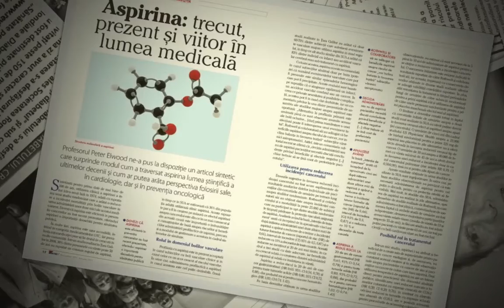Revista Hipocrate decembrie 2011 - ianuarie 2012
Promo revista Hipocrate , editia din decembrie 2011 - ianuarie 2012